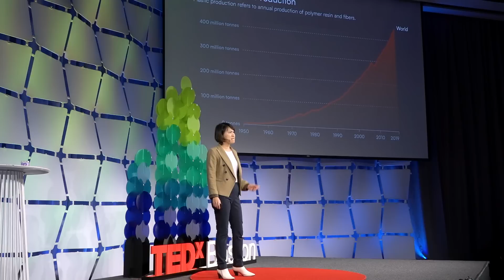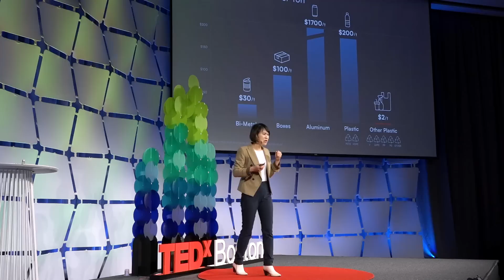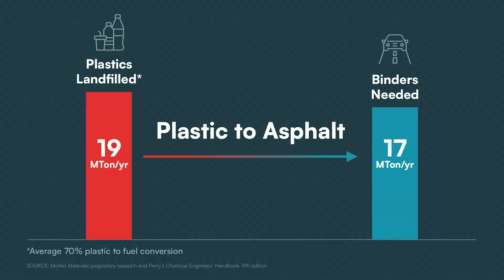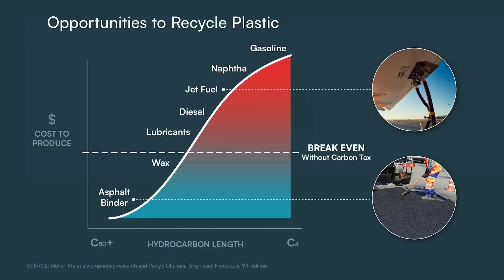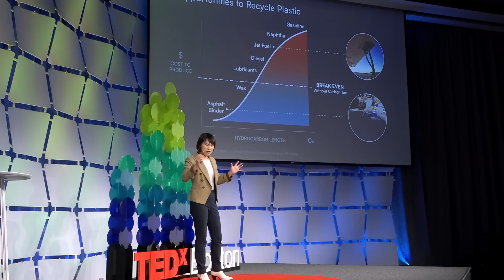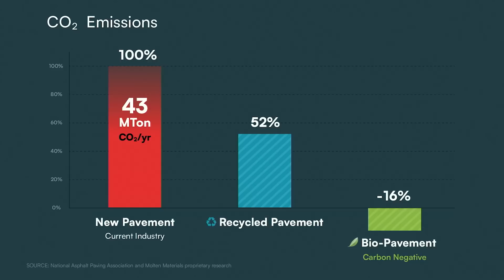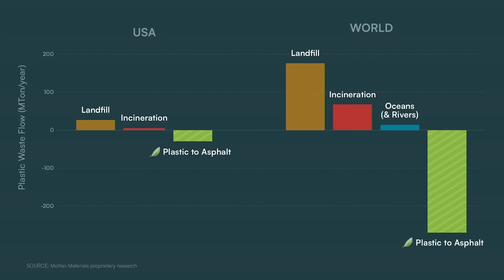Achieving sustainability beautifully, future of roads | Shelly Zhang | TEDxBoston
"Is using plastics bad? What do we do with the wastes? And can we turn a pollution crisis into an opportunity? This talk steps back from the established assumptions, and aims to present a fresh perspective by examining similarities to how trees generated vast amount of “wastes” throughout the prehistorical eons and how the biosphere’s innovators turned such wastes into valuable resources.

The talk goes on to discuss how breaking down waste plastics is not only feasible but actually thermodynamically favorable from a scientific perspective. And it follows with a concrete example of how our team is developing technology to turn today’s “non-recyclable” plastics into an asphalt additive. When scaled such “Plastic to Asphalt” technology delivers a “green discount” to alternatives and eliminates emissions from incineration naturally by market forces.

Neither industrialization nor consumerism is fundamentally bad, at their core they are an expression of human ingenuity in a resource-limited environment. However innovation is the ultimate driving force for change. By bringing new options that make as much economical sense as environmental sense the market will find its way to embrace change, from which we achieve economies of scale and achieve long term sustainability. And instead of incrementally reducing a “green premium”, we need talented young people to be working on creative interdisciplinary ideas that generate “green discounts” in key sectors, which makes it possible to turn the climate crisis we face today into a controlled planetary transition.

Climate Change, Environment, Idea Challenge, Innovation, Research, Start-up, Technology, Trees
" Shelly earned her PhD at California Institute of Technology in 2016. She founded the green tech startup Molten Materials in 2019. Shelly’s vision is to create a clean and sustainable world for future generations. She believes that through technological innovation, it is achievable to solve the toughest environmental problems the world faces. This talk was given at a TEDx event using the TED conference format but independently organized by a local community.